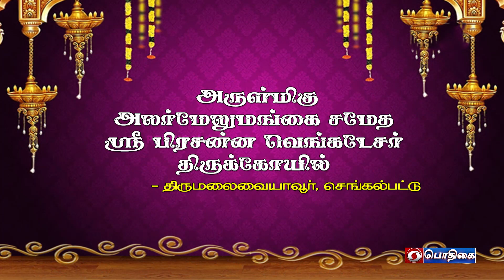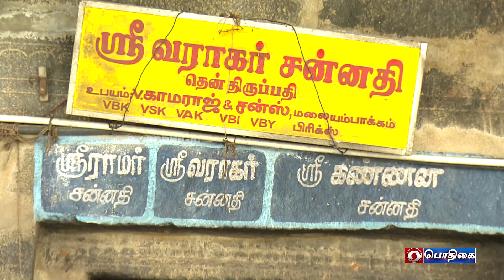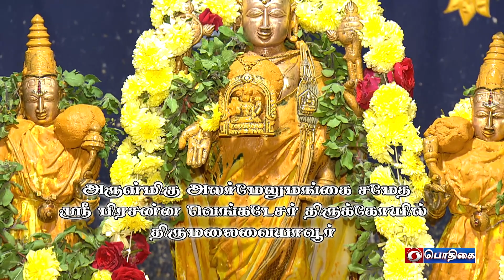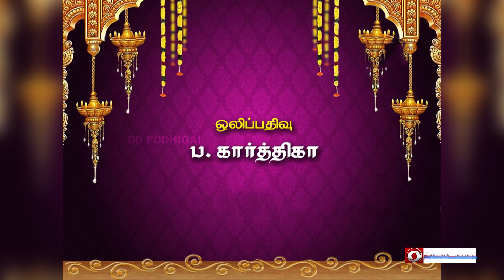அருள்மிகு அலர்மேல்மங்கை சமேத பிரசன்ன வெங்கடேச பெருமாள் திருக்கோயில் | ஆலய தரிசனம்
அருள்மிகு அலர்மேல்மங்கை சமேத பிரசன்ன வெங்கடேச பெருமாள் திருக்கோயில், திருமலைவையாவூர், செங்கல்பட்டு

எழுத்து - வர்ணனை
கிருஷ்ணா கிருபா